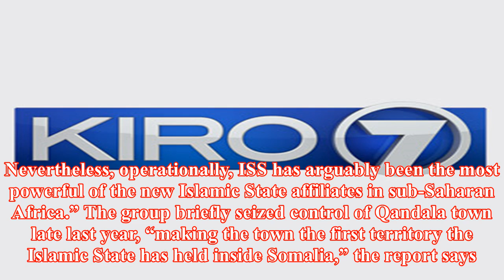Us carries out 1st airstrikes against isis in somalia